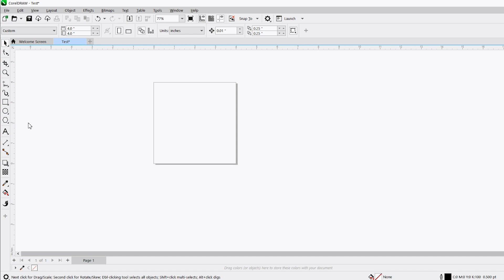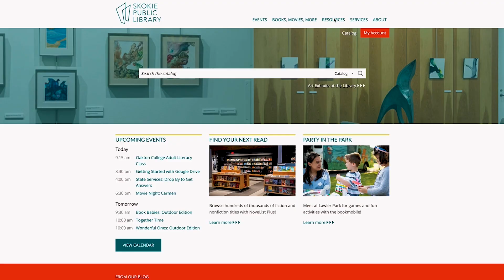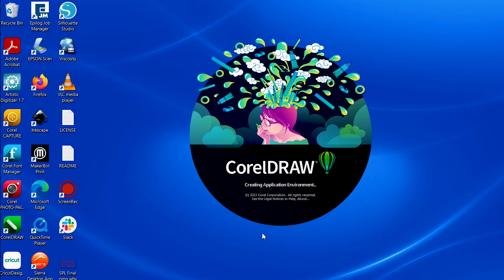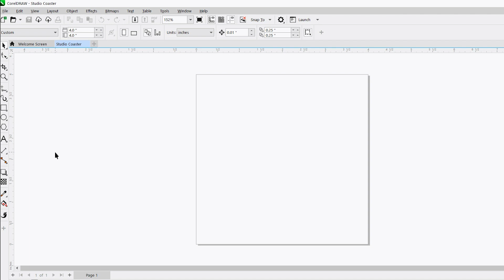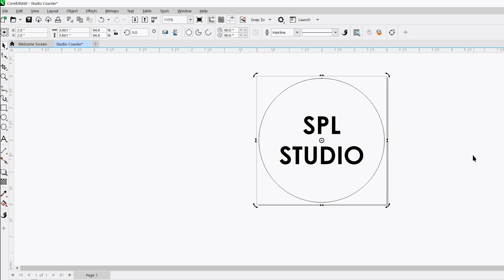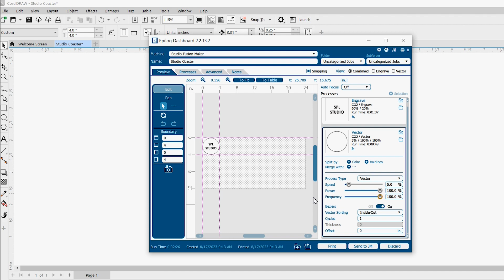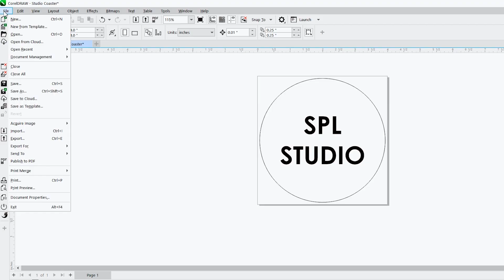Using Studio Equipment: Fusion Maker Epilog Laser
The Studio has a Fusion Maker Epilog Laser for patrons to use. This video will help you understand how to use the Epilog Laser to create your own project using approved materials.

For additional information, please consult the Epilog Laser Learning Guide in the Studio.